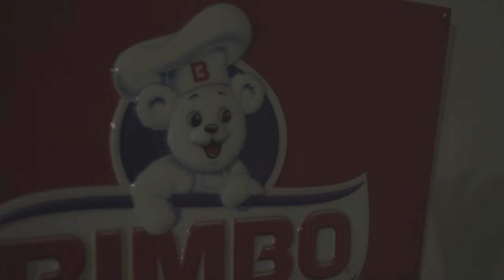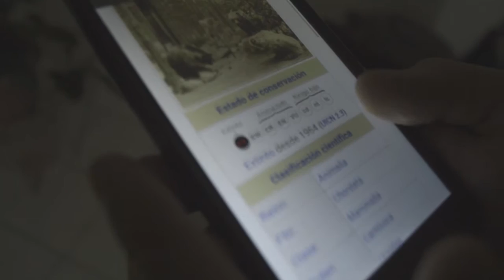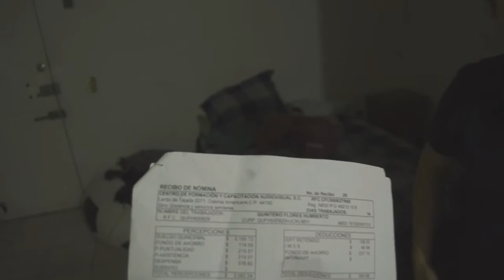Los Primos Hermanos (Pre capitlo 1)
Los primos hermanos, pronto aparecerán :)
Mientras un pre capitulo.